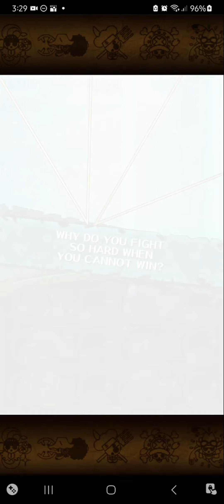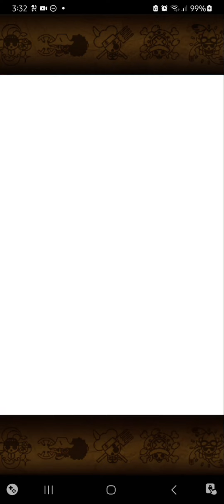One Piece Treasure Cruise — Treasure Map: Calm Sea (The Battle in Hachinosu)